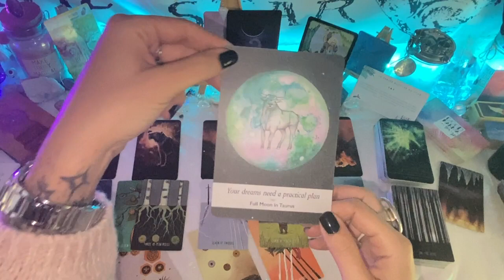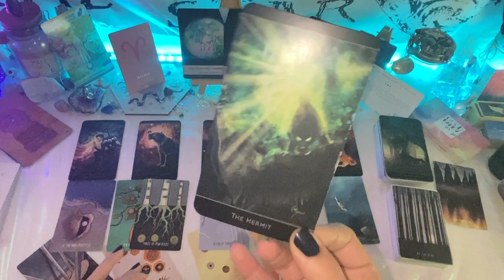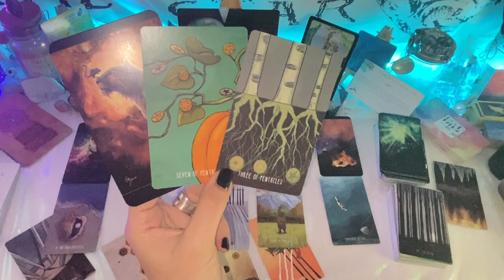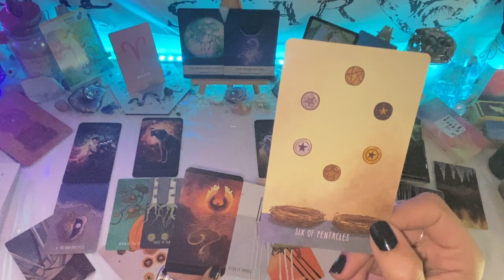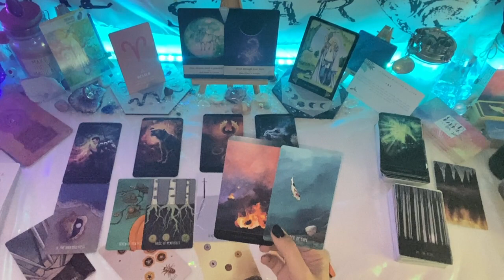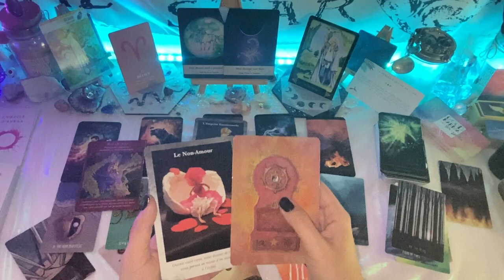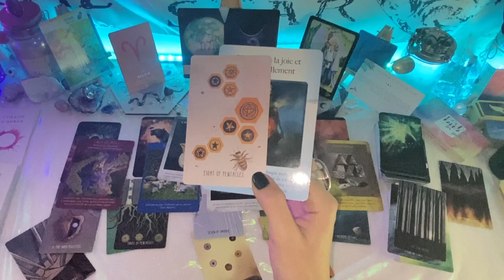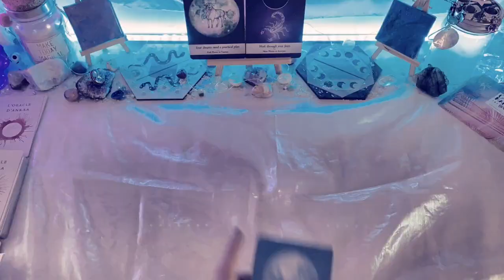BELIER ♈️~ général |🌕novembre 2020🌑| fini de freiner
🌕  Les réservations se font désormais sur mon site directement 🌕
Vous pouvez vous rendre sur ma page web :

Pour compléter les guidances, n'hésitez pas à aller sur ce compte instagram :
Son dernier livre
Son oracle
LIvre d'ankaa - déprogrammation des pensées négatives
Amour de soi

Mango